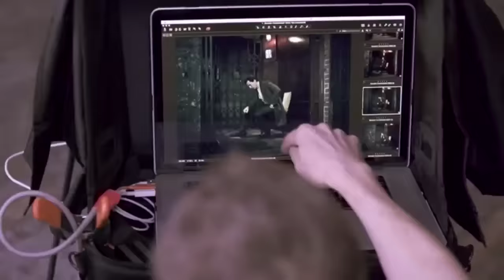Benedict Cumberbatch for Vanity Fair photoshoot | Behind The Scenes